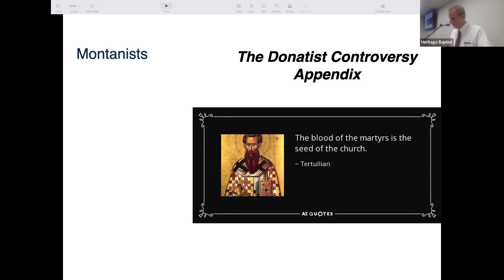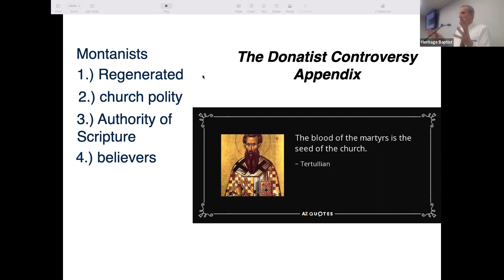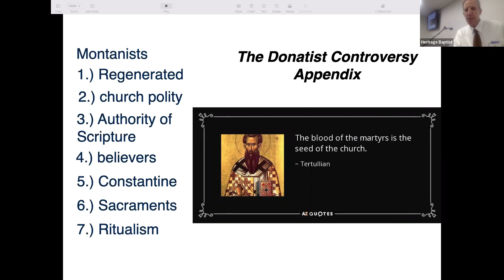Church History 1 (AD 30-590), Week 8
The Donatists were the largest separatist movement during the days of the early church. This class evaluates the Donatist Controversy that has many similarities to modern day Baptist separatists.